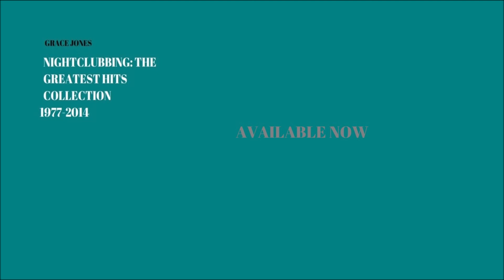Grace Jones - Sex Drive (Pitch Mix) (2020 Remaster)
From the compilation album "Nightclubbing: The Greatest Hits Collection 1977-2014". Available Now.